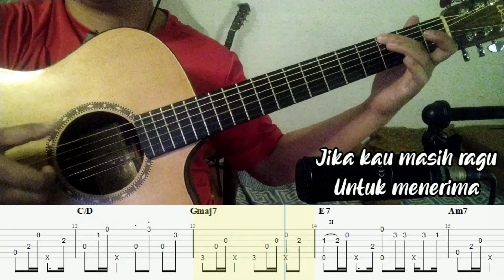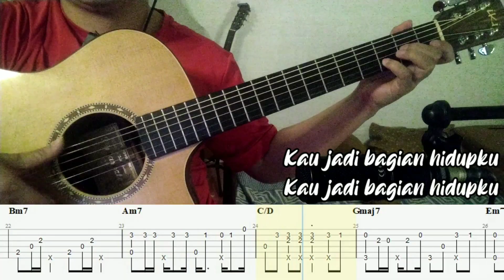[Fingerstyle] Tulus - 1000 Tahun Lamanya | TAB + CHORD (VERSI MUDAH)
➡️➡️ YANG KALIAN BUTUHIN ADA DISINI SEMUA🤗

❗❗ REQUEST VIP SONG
►► Rupiah (50k-150k) :

✅ SUPPORT ME FOR UPGRADE MY CHANNEL :)
►► Rupiah :